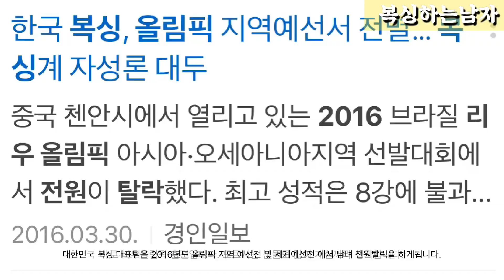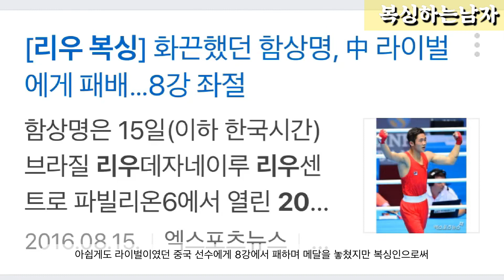🥊 2014년 인천아시안게임 금메달리스트 함상명 (소개 & 스파링)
2014년 인천아시안게임 금메달리스트 함상명 선수소개

대한민국 대표 인파이터 !!

함상명
170cm 62kg
용인대 졸업
성남시청 소속